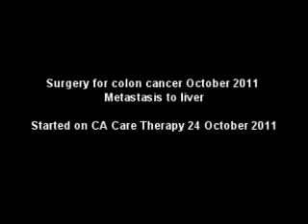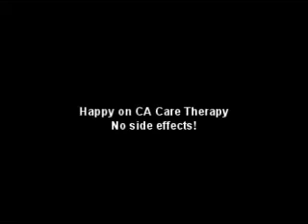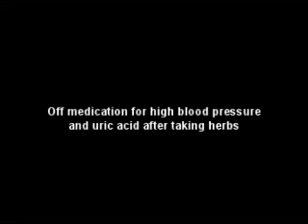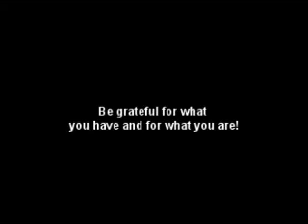Colon Liver Cancer: Strong Faith in God Pt 2